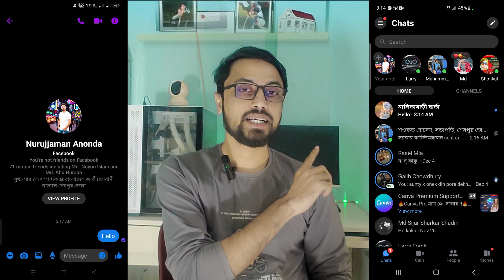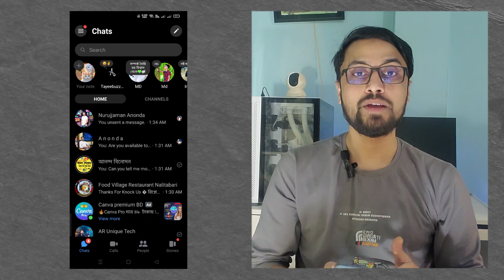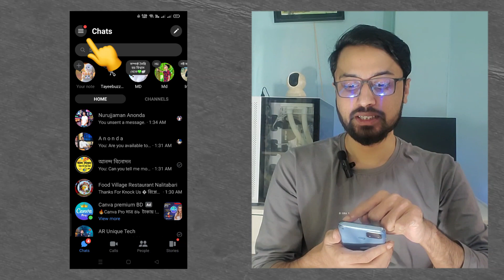Messenger Read Receipts | How to Read Messenger Messages Without Seen 2024 | Messenger New Setting